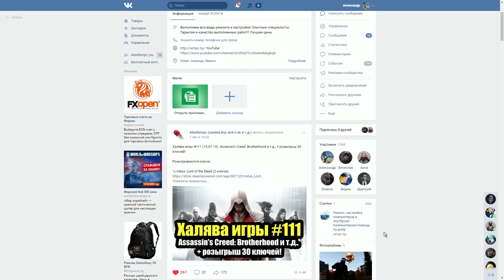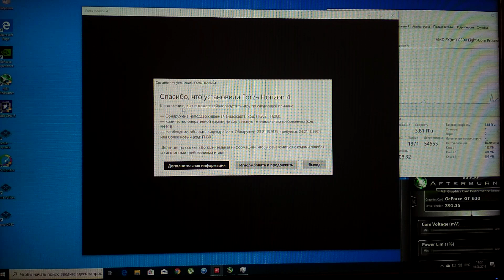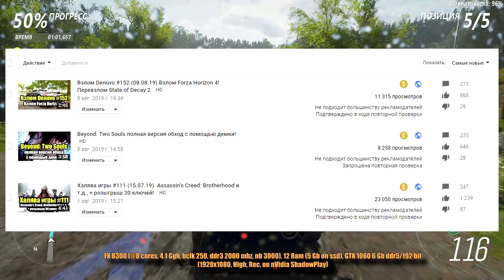Forza Horizon 4 на слабом ПК | Phenom, FX 4300, GT 630, HD 7770, GTX 1060